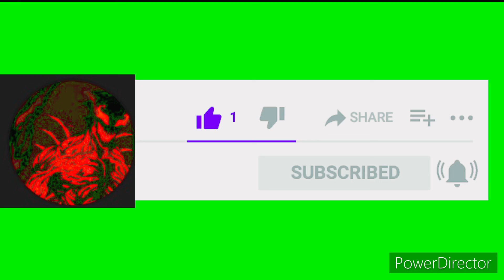victini (Legends never die)￼